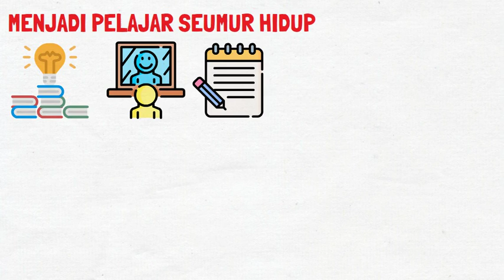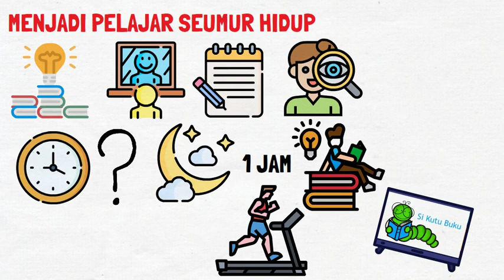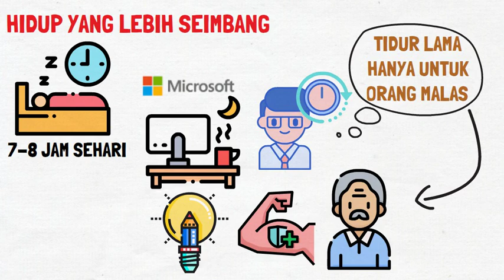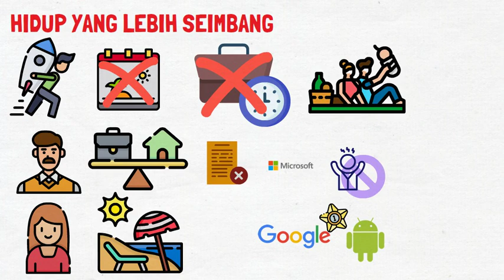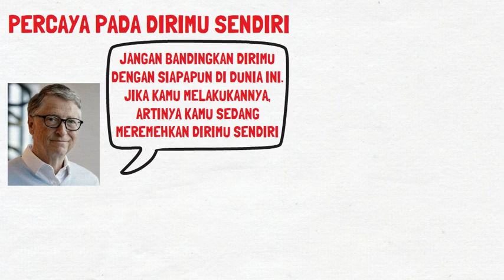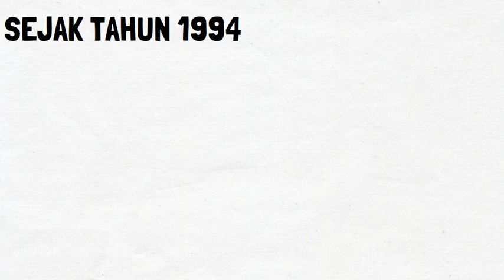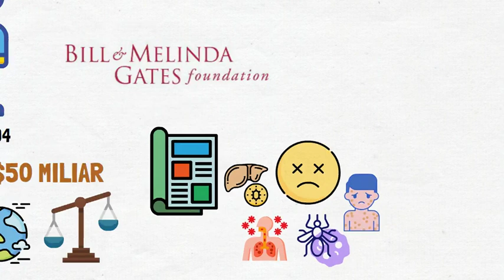Bill Gates | Kebiasaan Orang Terkaya Kedua di Dunia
Saya akan membahas soal rutinitas Bill Gates, orang terkaya nomor dua di dunia. Apakah kalian penasaran apa sih yang dilakukan kebiasaan orang super kaya setiap hari? Apakah ada rahasia di balik kebiasaan Bill Gates dan pola pikirnya sehingga dia bisa jadi orang sukses seperti sekarang? Oke, saya akan menuliskan beberapa kebiasaan hidup Bill Gates yang bisa kamu praktekkan ke dalam hidup kamu sehari-hari dan juga bagaimana pola pikir serta mindset miliarder yang dia miliki.

Salah satunya yaitu kebiasaan membaca Bill Gates yang mungkin bisa jadi referensi untuk kamu mencoba kebiasaan orang kaya. Bagi saya, rutinitas orang sukses di pagi hari mengetahui bagaimana menjadi jutawan. Kesuksesan seseorang ditentukan dari apa yang dia lakukan setiap harinya. Kebiasaan orang berhasil ini yang akan mengubah hidupmu.

Saya juga menulis biografi singkat Bill Gates yang bisa menjadi contoh kebiasaan orang sukses setiap hari. Inilah yang merupakan rahasia sukses Bill Gates yang berasal dari hal kecil, kebiasaan miliarder.